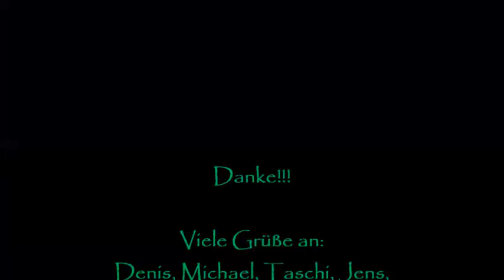Abo spinnt III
Mal wieder ne kleine Runde Spinnfischen